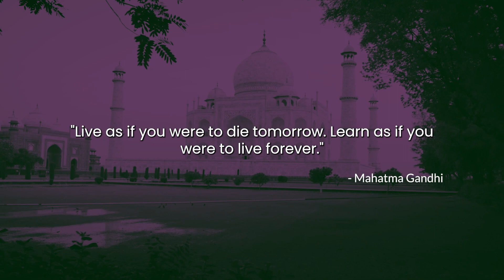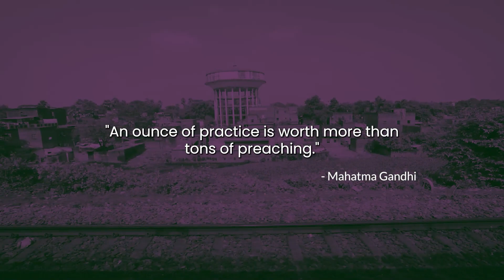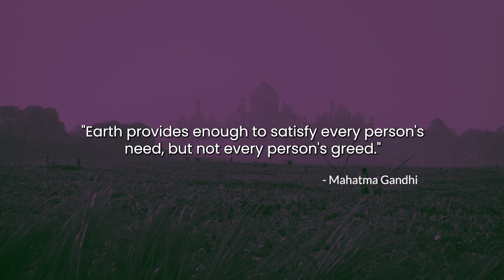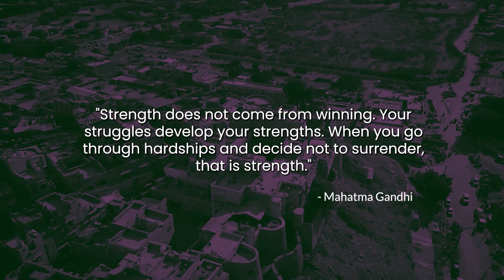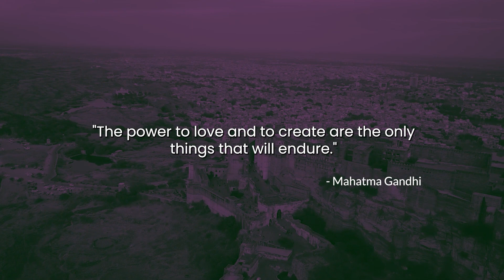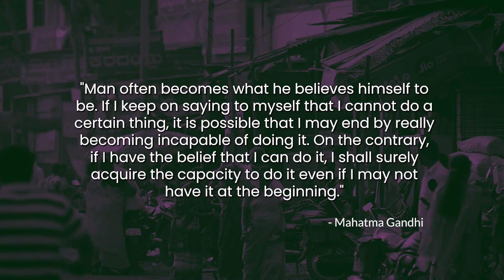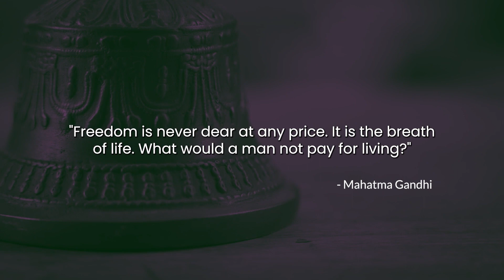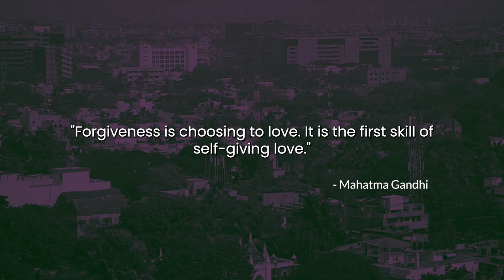Words of Mahatma: Gandhi's Quotes for Reflection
Welcome to "Words of Mahatma: Gandhi's Quotes for Reflection." In this enlightening video, we delve into the timeless wisdom of Mohandas Karamchand Gandhi, a remarkable figure in history whose principles of nonviolence, truth, and civil disobedience continue to inspire people worldwide.

Gandhi, affectionately known as Mahatma (meaning "Great Soul"), was born on October 2, 1869, in Porbandar, India. His life was a testament to the power of peaceful resistance and the pursuit of justice. Gandhi's advocacy for Indian independence from British colonial rule through nonviolent means, such as boycotts and hunger strikes, became the cornerstone of his legacy.

Throughout this video, we will explore Gandhi's profound quotes, which encapsulate his philosophy of life, social justice, and the pursuit of truth. His words remain as relevant today as they were during his lifetime, offering valuable insights into the human spirit.

As you immerse yourself in these insightful quotes, we encourage you to reflect on their significance in your life and the broader world. Gandhi's ideas continue to motivate individuals to strive for positive change, fostering a more just, compassionate, and harmonious society.

Join us on this journey of self-discovery and inspiration as we honor the enduring legacy of Mahatma Gandhi. Sit back, relax, and enjoy these thought-provoking quotes that have the power to transform hearts and minds.